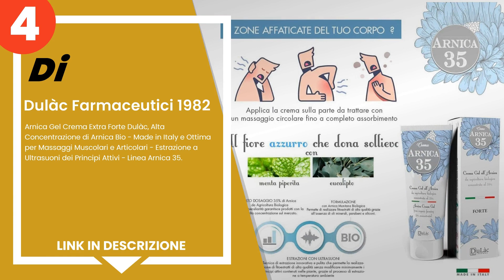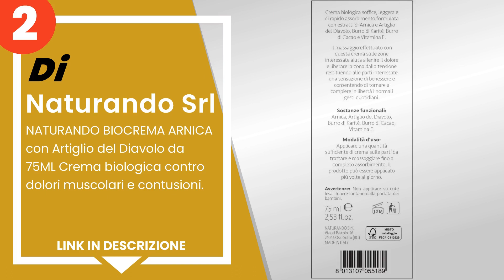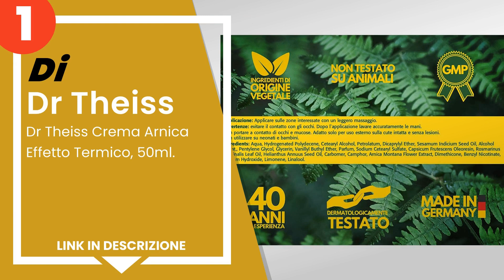Le 4 migliori creme all' Arnica per dolori muscolari e articolari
1) Dr Theiss Crema Arnica Ef... »
2) Naturando Srl - NATURANDO... »
3) Erboristeria Magentina Ar... »
4) Dulàc Farmaceutici 1982 -... »

✋ Ecco le 4 migliori creme all' arnica per dolori muscolari e articolari, disponibili sul mercato.

00:00 - Intro
00:08 - 4) Dulàc Farmaceutici 1982 - Arnica Gel Crema Extra Forte Dulàc...
00:47 - 3) Erboristeria Magentina Arnica Pom Contusioni - 100 ml.
01:16 - 2) Naturando Srl - NATURANDO BIOCREMA ARNICA con Artiglio del D...
01:59 - 1) Dr Theiss Crema Arnica Effetto Termico, 50ml.